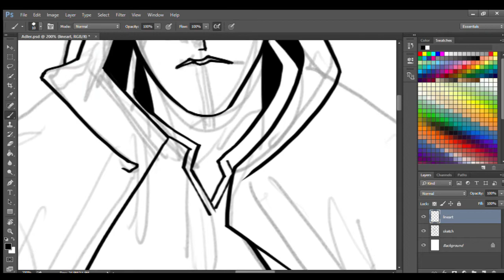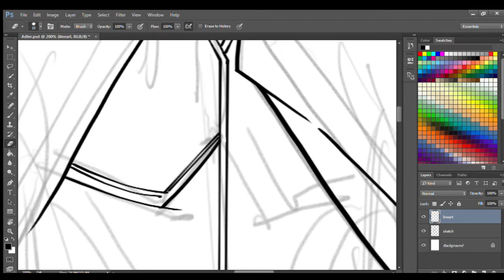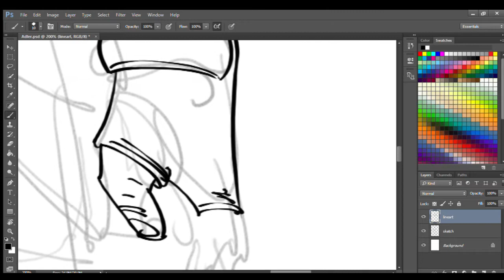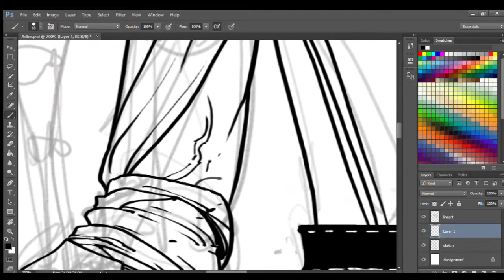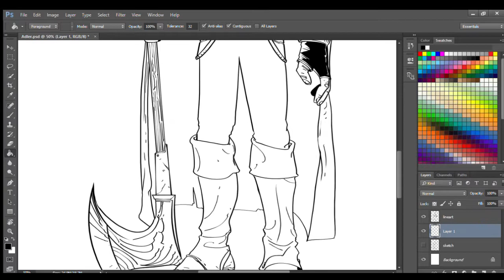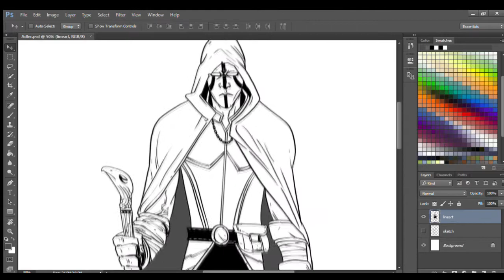Adler line art timelapse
Another OC of mine. Adler is a brother of Rev (previous video). His personality is opposite to Rev. Enjoy the video!